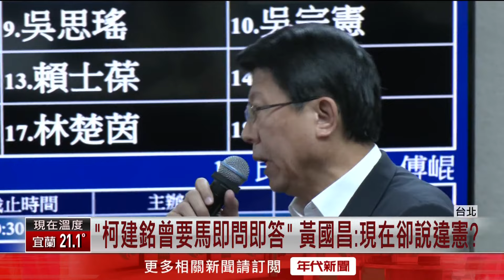【新聞一點靈】藍委要總統「即問即答」！ 周萬來打臉：美、法沒案例 接見味全龍！ 蔡英文笑虧「獅迷」賴清德：你們不同路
司法法制委員會今（21）日變更議程，改邀立法院秘書長周萬來備詢，討論總統到立法院國情報告的詢答方式，多數國民黨立委認為應該採即問即答，不過周萬來舉出美國和法國，都沒有總統到國會即問即答的案例，召委吳宗憲也擔心可能有立委想藉機羞辱總統。

中華職棒2023年總冠軍味全龍隊，今受邀前往總統府，由總統蔡英文和副總統賴清德親自接見，不過其實大家都知道，賴清德是資深的統一獅迷，今日還被蔡英文笑虧他和味全龍是「不同路的」，不過賴清德還是大力稱讚味全龍，重返球場才短短三年就能奪冠，真的很厲害，更笑稱難怪網友常常說「小葉果然很有料」。

下載【年代電視】APP：
iOS平台：